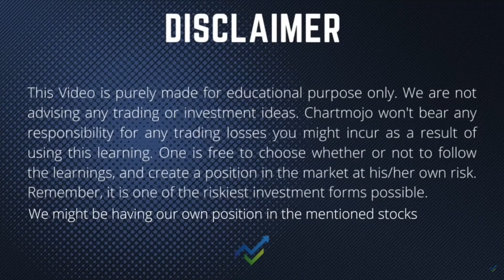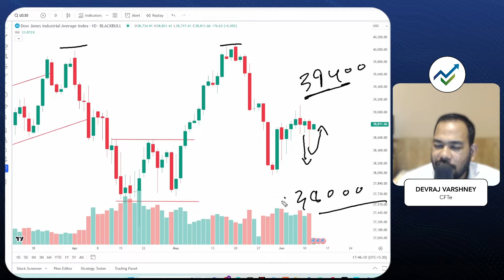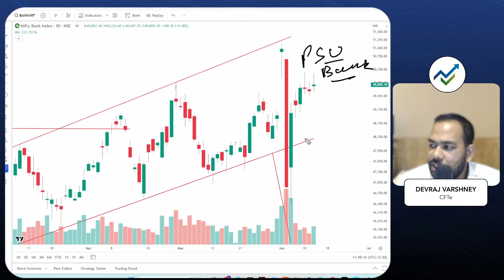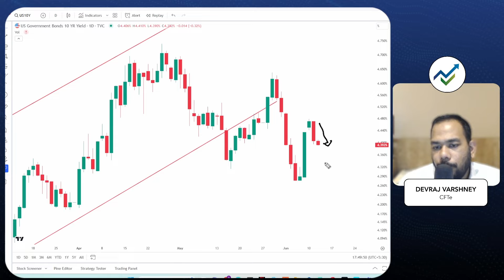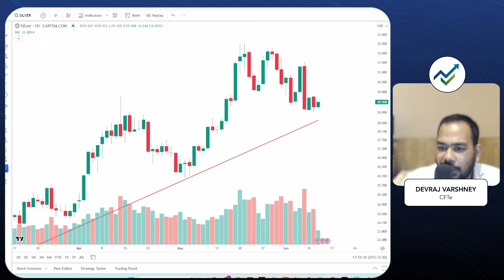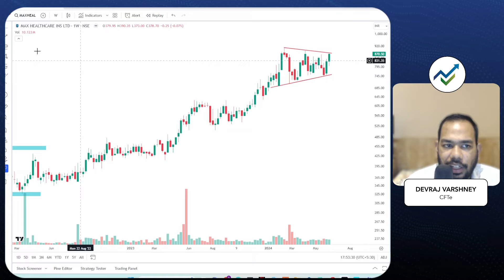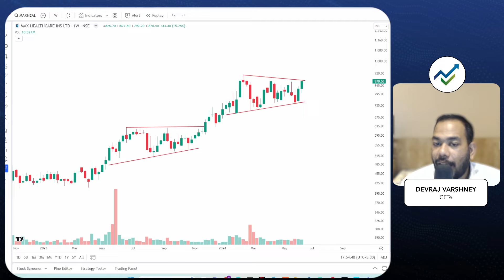Market Analysis & Stock chart study for Thursday (13th June 24) | Devraj Varshney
This is the 361st episode of the Daily Price Action Show with Chartmojo.